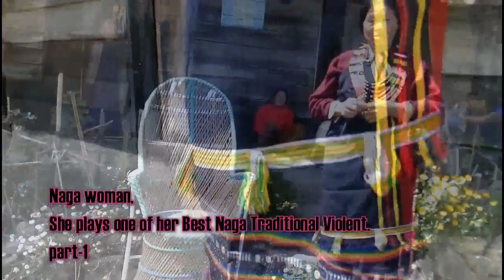Traditional Violin, NAGA'S one of the best Traditional NAGA'S Violin she play.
Hello!!! everyone forget it either U R rich or poor, just be Happy and fun like me, HA..HA HA..He.he..he ..Let's SMILE..